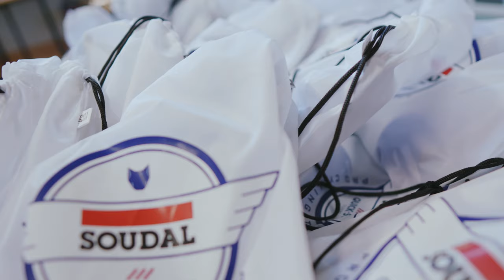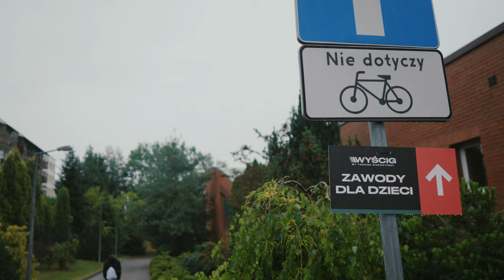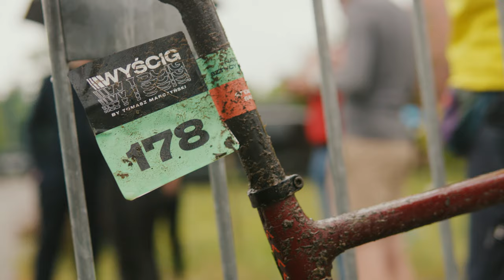Wyścig by Tomasz Marczyński - I edycja, Skawina oczami redaktorów Velo Creation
I edycja gravelowa Wyścig by Tomasz Marczyński to wydarzenie, na którym Velo Creation nie tyle co musiało, a chciało się stawić w pełnym składzie.
Organizator, uczestnik i osoba postronna, trzy role w których się znaleźliśmy odpowiadają temu w jakich goście Wyścigu mogli nas obserwować.

Nasza wspólna droga od Wyścigu się rozpoczęła i trwa. Ten materiał nie jest oficjalną relacją, nie jest sponsorowany Ten odcinek jest naszym subiektywnym spojrzeniem na to wydarzenie.

Strava - trasa krótkiej pętli, która objeżdżaliśmy niedawno.